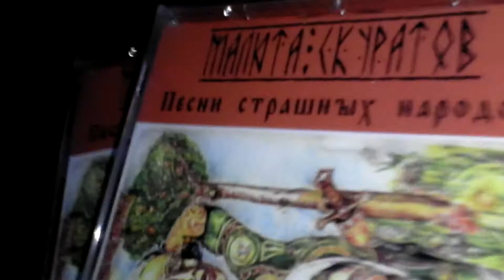03-02-2012 - концерт Малюты Скуратова в Третьем ухе-7 (пение)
Москва, 2012

фрагмент пребывания в клубе "Третье ухо" легендарной московской группы "Малюта Скуратов"... здесь зафиксирован фрагмент выступления коллектива... в последние годы музыканты собираются разными составами, нечасто балуя своих поклонников и друзей выходами на сцену... у микрофона бессменный фронт-мен группы, мой друг Михаил Юрьевич Ардабьев...

Михаил Ардабьев, Эльдар Свирин, Максим Бондаренко, Виталий Электронойзов